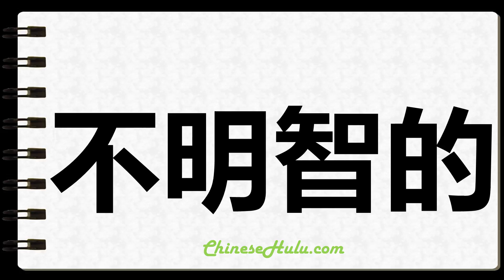How to Write Unwisely in Chinese